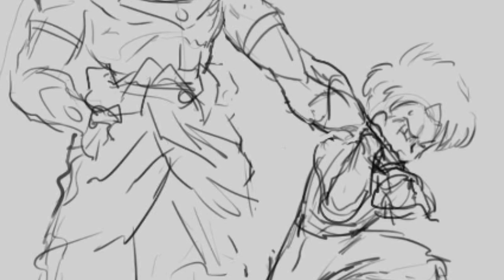Broly Loves life with Trunks! DBZ comic dub!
Broly and trunks hang out regularly. Broly loves living life with his Half-Saiyan friend! What antics do they get up to, and does Broly actually love Trunks and his mom Bulma?
Hope you all enjoy this DBZ comic dub!